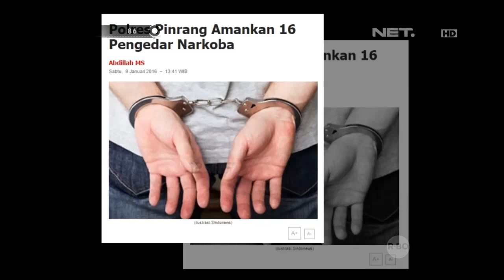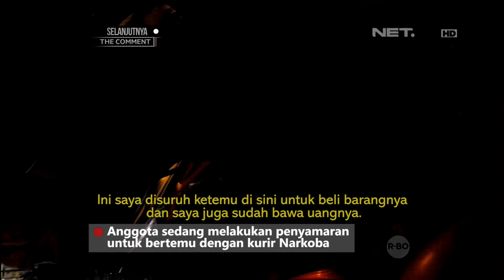86 Penggerebekan Pengedar Narkoba Part 1/2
AKBP Adri Irniadi